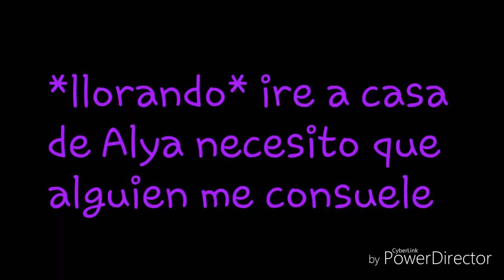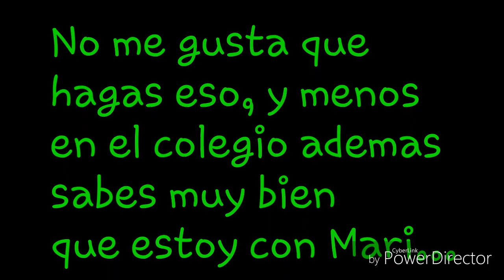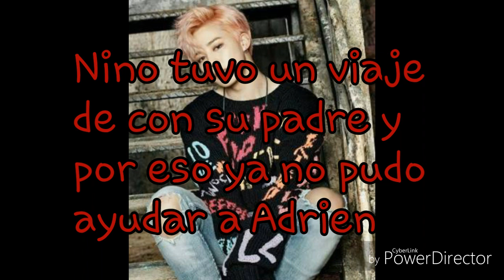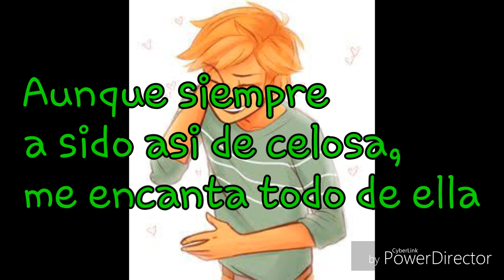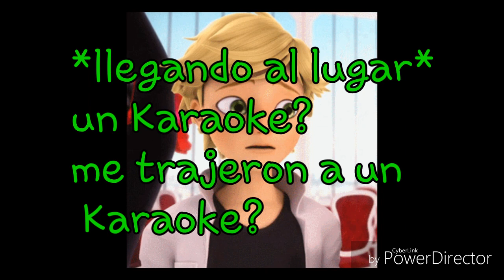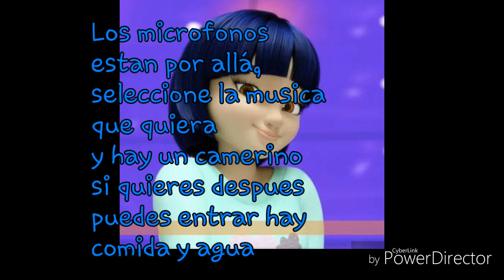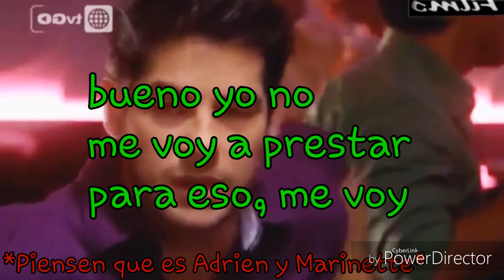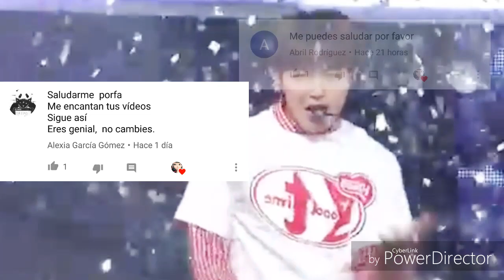La Dama Enmascarada (Cap. 18)FINAL!!!!(?) xdxd